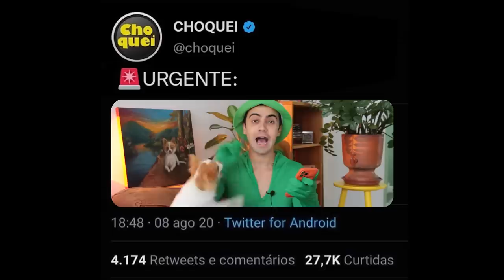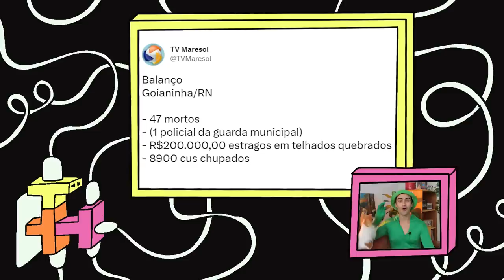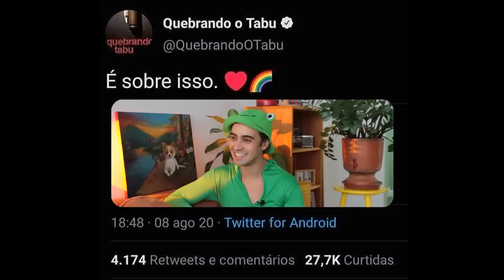A LENDA DO CHUPA-C* DEVERIA ESTAR NOS LIVROS DE HISTÓRIA DO BRASIL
Mistério na Matando Matheus a Grito S/A: suposto Chupa-C* intriga gritinhos & gritinhas 👽🖖

Era uma questão de tempo até a maior lenda do folclore do canal tivesse um vídeo inteiro dedicado a ela aqui no canal. Não que o ícone estivesse ausente por aqui - ele sempre esteve presente nos vídeos, nas artes e também em nossos corações.

Mas agora chegou a hora de falar em alto e bom som! A LENDA DO CHIPA-C* DEVERIA ESTAR NOS LIVROS DE HISTÓRIA DO BRASIL!

De Goianinha para o mundo, o Chupa-C* conquista o público por onde passa. Amado por muitos, temido por tantos, essa figura mítica já faz parte do imaginário coletivo brasileiro, graças ao trabalho jornalístico impecável da inexistente TV Maresol.

Chupa-C*: eu escolhi acreditar! 🛸🪐✨